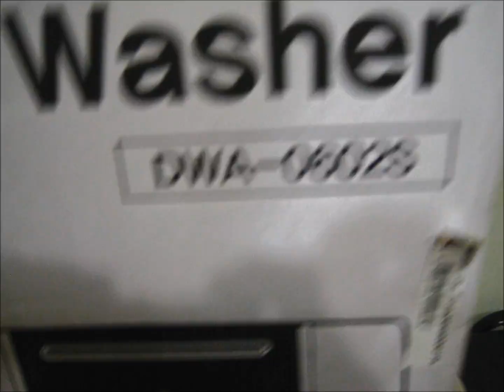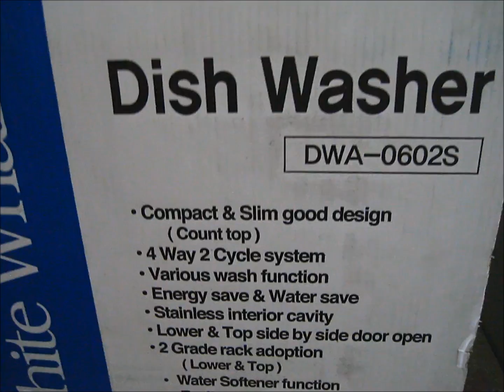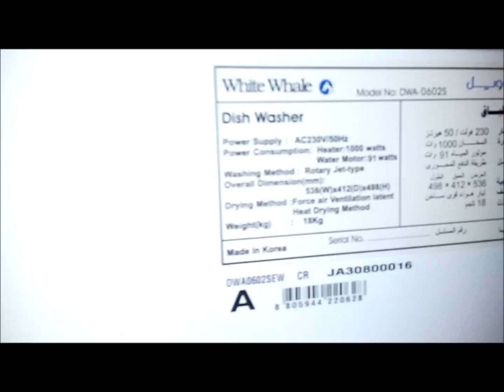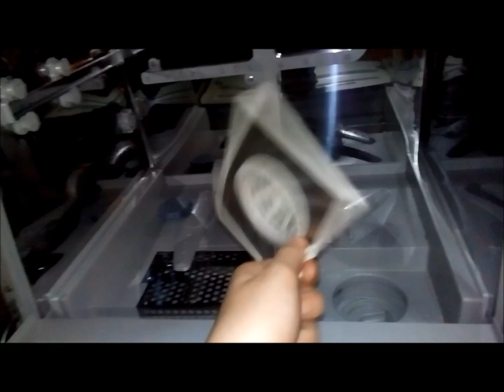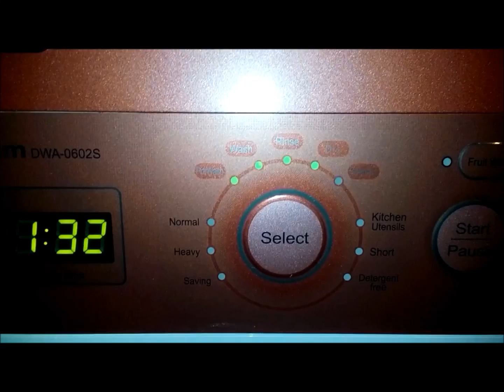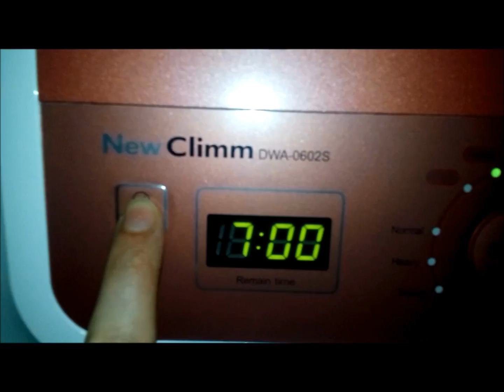White Whale DWA-0602s counter top dishwasher 6 place settings Unboxing and Review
-Compact & slim good design (counter top)
-4 way 2 cycle system
-Various wash function
-Energy save & water save
-Stainless interior cavity
-Lower and top side by side open
-2 grade rack adoption (lower and top)
-Water softener function
-Fruit wash function